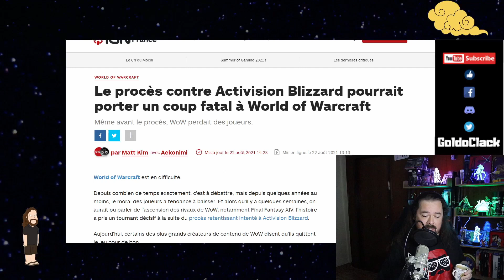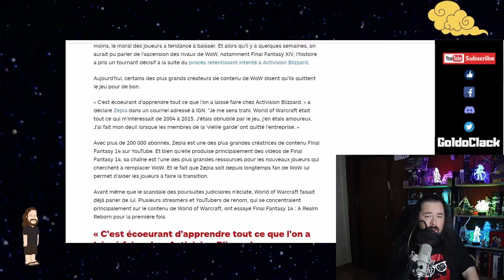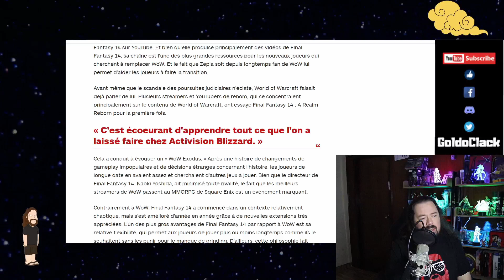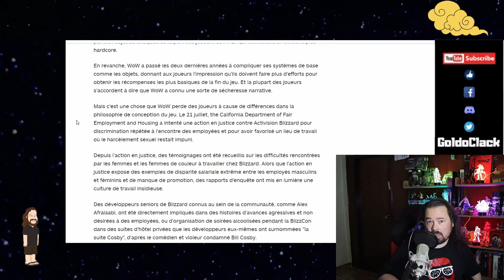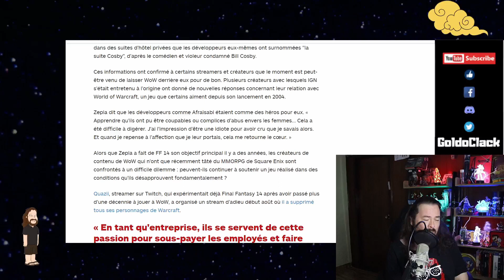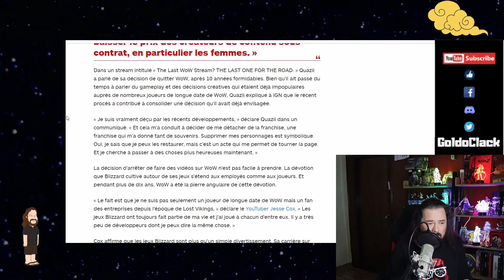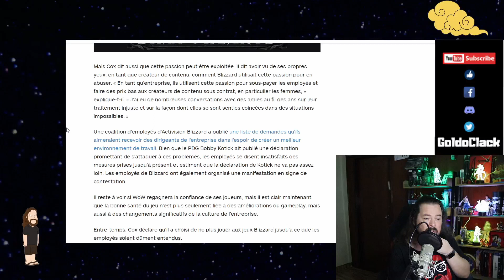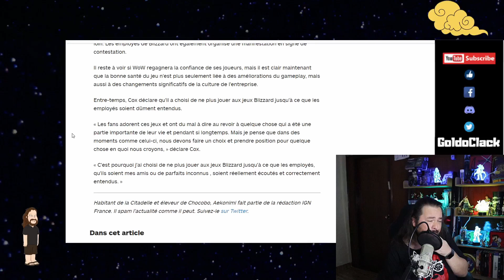WORLD OF WARCRAFT SE MANGE LES BALLES PERDUES DU PROCÈS CONTRE ACTIVISION BLIZZARD.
WORLD OF WARCRAFT ou WOW est un pilier du genre MMORPG dans l'univers du jeux vidéo ludique. Un des plus ancien et des plus populaire le jeu connait toute fois depuis quelques années une désertion de plus en plus inquiétante. Si le problème souvent cité est le changement de gameplay ou le manque de cohérence dans les narrations ajouté, ce n'est plus le seul problème qui  pousse les gamers à quitter le jeu en ligne . En effet ACTIVISION BLIZZARD se trouvant dans une sombre affaire de harcèlement, beaucoup de streamer ou youtubeur très connus on décider de quitter le navire et de rejoindre le jeu de Square Enix ,Final Fantasy 14 : A Realm Reborn. Entrainant dans leurs "Exode" bon nombre de leurs followers avec eux et enfonçant un petit peu plus le clou pour la réputation d'ACTIVISION BLIZZARD on peut commencer à ce dire que cela ne sent pas bon du tout pour le MMORPG.